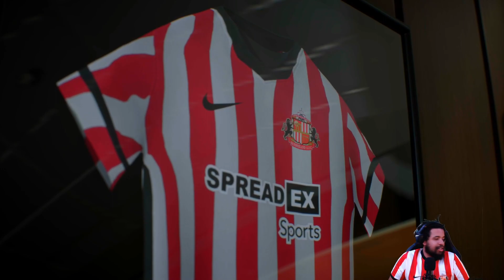SUNDERLAND AFC!! FIFA 23 CAREER MODE!! Season 2!! #16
Come follow the socials:
Twitch.tv/lumanny